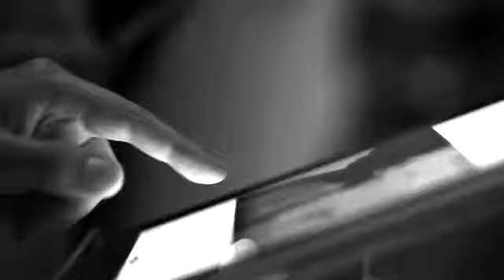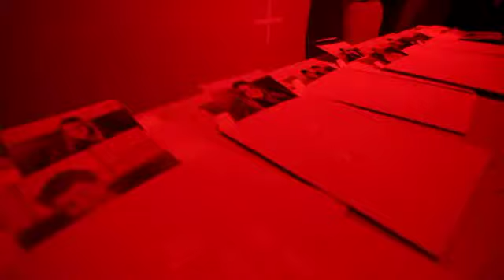Nike Tech Pack 2014